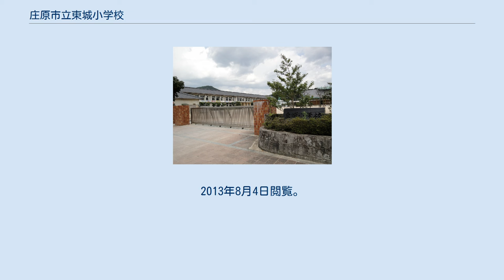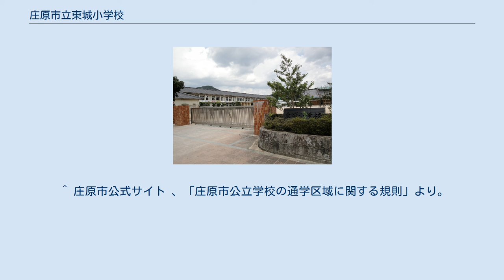庄原市立東城小学校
庄原市立東城小学校（しょうばらしりつ とうじょうしょうがっこう）は、広島県庄原市東城町川東にある公立小学校。
 庄原市東城町の中心地区に位置する小学校。
児童数は263名（2013年5月現在）。
中国山地の山間部にある小学校としては中程度の規模を誇り、児童数は庄原市内の小学校で2番目に多い。
 1874年に西方寺（東城町東城183番地）に設立された誠心舎が起源であり、その後教育令により公立学校化、1884年に館町（東城町東城、五品嶽（ごほんがたけ）の麓）に校舎を建設し移転した。
1887年に東城尋常小学校と改称、同時に東城高等小学校を校内に設立。
1898年に東城尋常高等小学校と改称。
国民学校令による東城国民学校への改称を経て、1947年の学制改革により東城町立東城小学校となった。
その後、東城町による学校再配置計画によって2003年に菅竹小学校・宮原小学校を、2004年に久代小学校・戸宇小学校を統合。
2005年に市町村合併により庄原市立東城小学校に改称し、2010年には庄原市による学校再配置計画により帝釈小学校を統合した。
なお、二度の学校再配置計画により当校に統合した3校は廃校ではなく休校扱いになっている。
 ^ 学校要覧 より。
2013年8月4日閲覧。
2013年8月4日閲覧。
2013年8月4日閲覧。